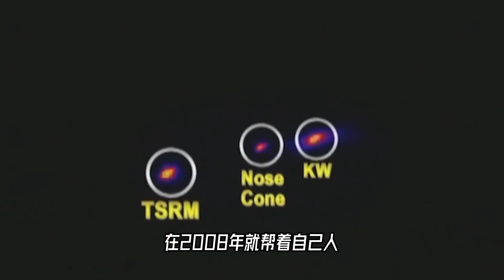海上“大灯泡”，海基X波段雷达，竟然能辅助击落卫星【科学火箭叔】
本频道制作的所有视频都是为了向观众传递有趣的科普知识，绝对符合平台的使用政策。 这个漂在海上的大灯泡，是干什么的？实际上进入它的内部，是这个样子的，一台体型巨大的X波段相控阵雷达，直径达到37米，剧说可以分辨出4000公里以外，一个棒球大小的物体